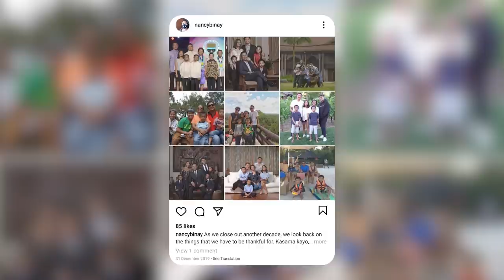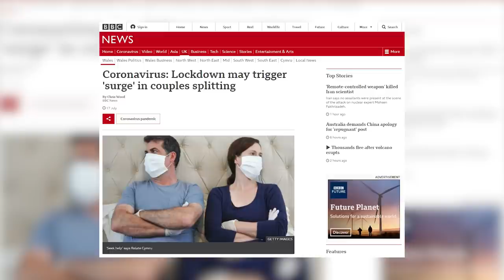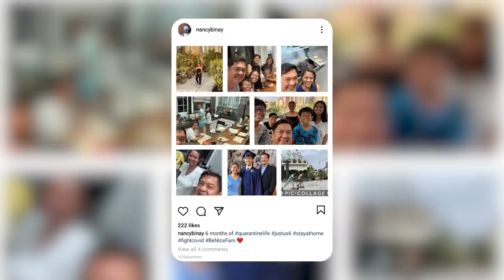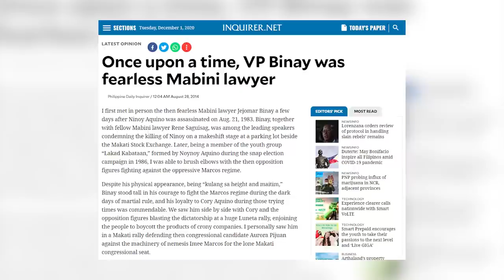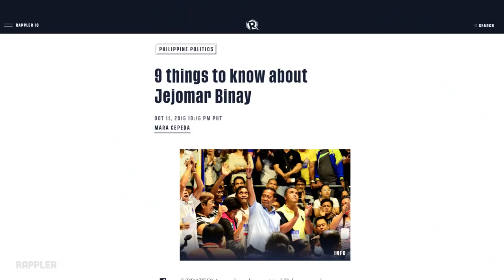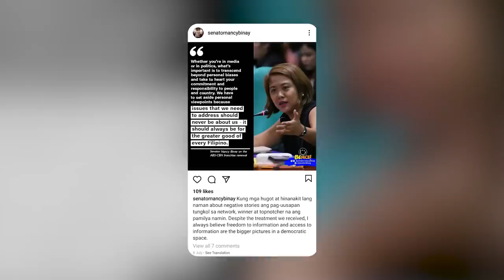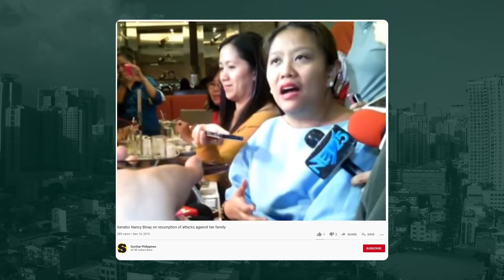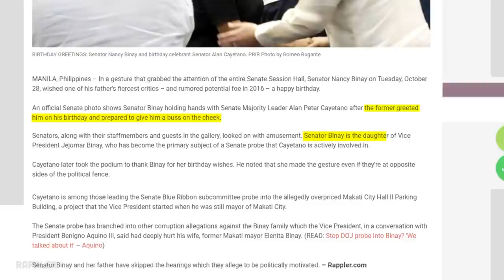Life on Lockdown: Nancy Binay PART 2 | Ces and the City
Here's the second part of my lovely afternoon with Nancy Binay. Don't forget to watch the first part of the interview and get to know her outside politics, memes, and public life.